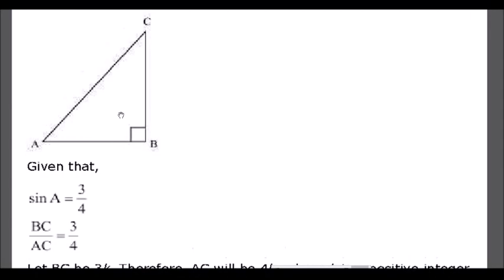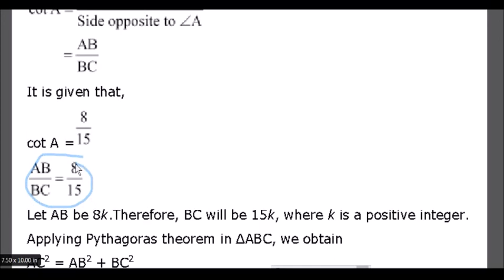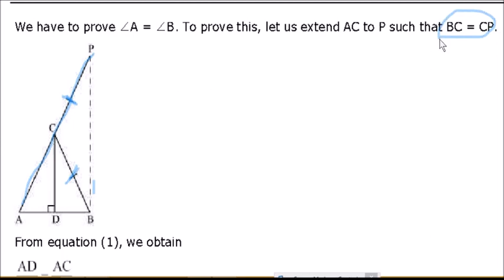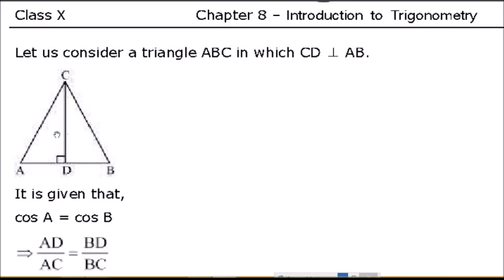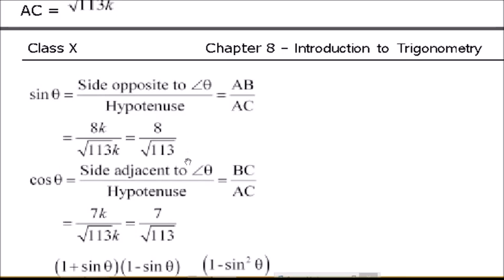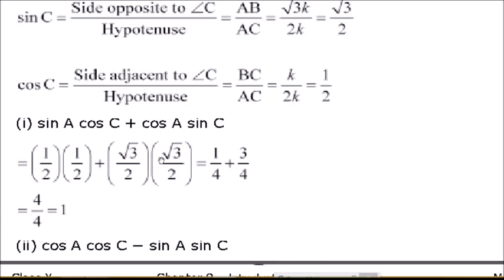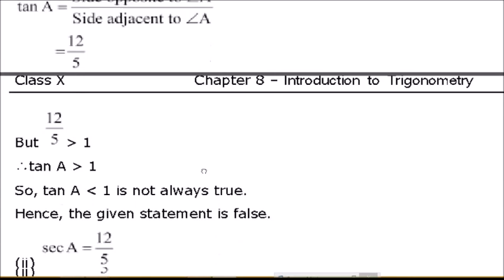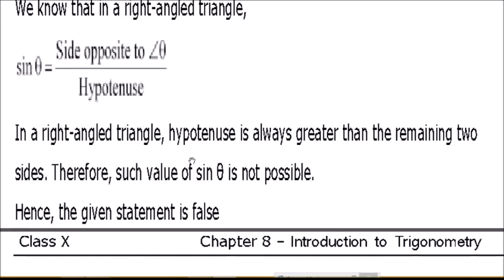NCERT CBSE 10th MATHS CHAPTER-8 EX-8.1 INTRODUCTION TO TRIGONOMETRY HINDI